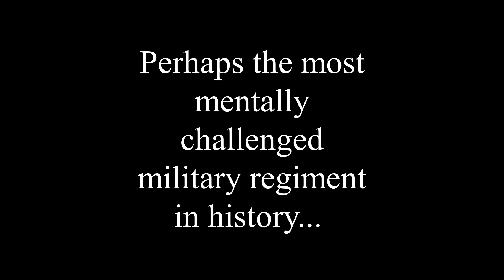Trailer: The Regiment: A Holdfast Tale